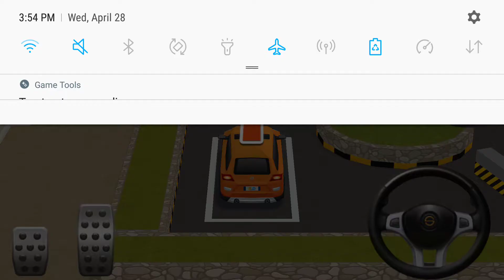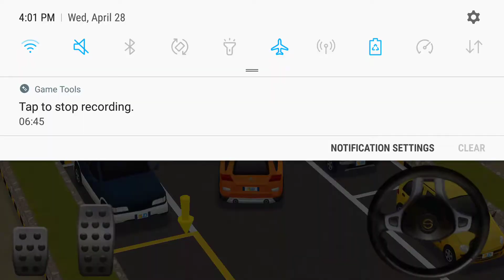Dr.Parking 4 - stage 11 - 21 gameplay android & ios games...